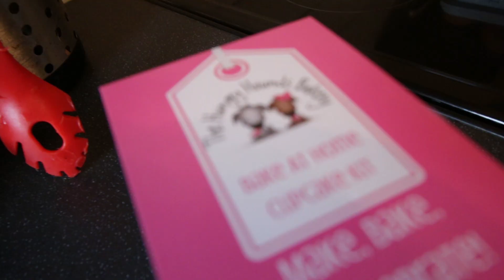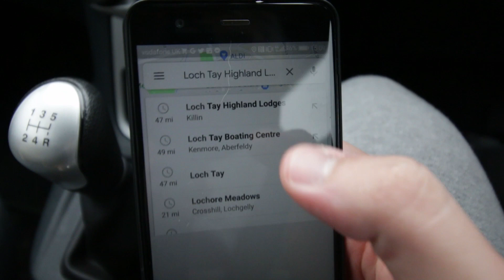Dog Friendly Holiday, Loch Tay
Welcome to the first video from Dog Dam!

A perspective of a life as a dog dad and mum, in this first video we travel to Loch Tay to stay a couple of nights at the Loch Tay Highland Lodges.

Matt, Rachael and Abel!

Canon 70D
Canon 10-18mm
Canon 50mm
GoPro Hero 5
Sigma 70-200MM
Rode Video Mic
K&F ND Filter
Step Up Ring
Camera Bag

Abel's Gear:
GoPro Dog Mount